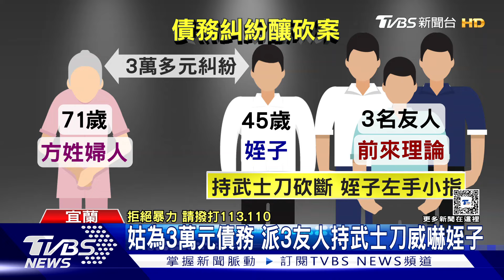債務糾紛喋血! 姑姑撂3名友人持武士刀砍斷侄子左小指｜TVBS新聞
宜蘭礁溪發生砍斷手指的事件，起因是有婦人為了3萬多元的債務糾紛，找來友人向自己的姪子討債，結果其中一人手持武士刀，當場砍傷姪子的左手小姆指，最後警方以殺人未遂罪，將嫌犯逮捕。